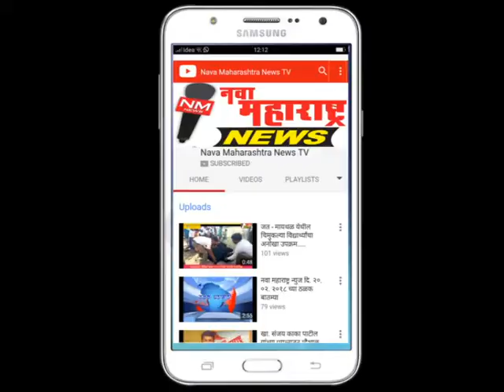खोटे गुन्हे मागे न घेतल्यास शिरोळ शार बंद करणार:अनिलकुमार माने-नवा महाराष्ट्र न्यूज